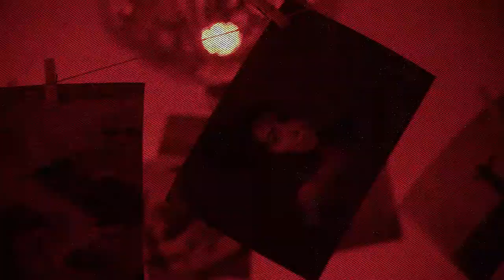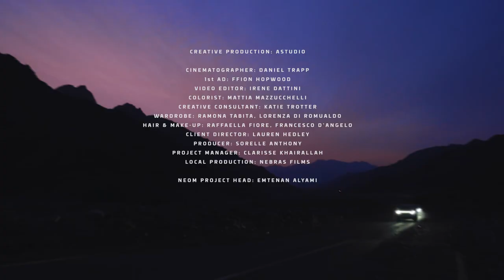WIRED X NEOM | CREATIVE PRODUCTION | ASTUDIO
An exhilarating video production that follows four Saudi women on a journey of self-discovery through the new eco-tourism destination of NEOM.

THE BRIEF
A flagship project in the ambitious Vision 2030 plan led by Saudi Crown Prince Mohammad bin Salman, NEOM is positioned to be the leading future wellness, experience, and technology destination to visit globally. We were commissioned by WIRED ME to document four pioneering Saudi women as they explore what NEOM has to offer - from well-being and personal discovery to sustainability and innovation.

OUR APPROACH
This docu-style film follows Cosmicat, Saudi’s first female DJ & music producer, Tasneem Alsultan, a Saudi-American photographer & storyteller, and professional Saudi racers, Reema Juffali & Dania Akeel as they fearlessly explore NEOM. Shooting across three intensive days, we maximized FPV drone perspective, whipping through the terrain to create dynamic movement. Rigging our cameras to the vehicle, we tracked the women on the endless roads and inside the car as they spoke about the role of technology in the future and enjoyed the road trip of a lifetime. A beat-heavy soundtrack and special effects added to the energetic appeal of the entire film.

THE RESULT
Released in the Summer of 2022, the film will be used for a native digital media partnership on the magazines’ websites.

There’s a reason we’re known as the leading content production agency in Dubai. Come and find out for yourself: